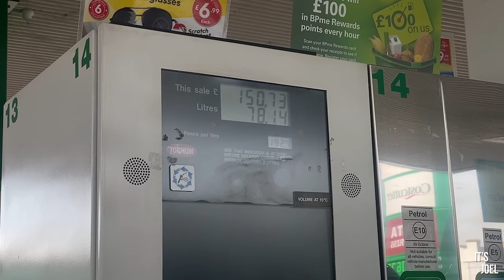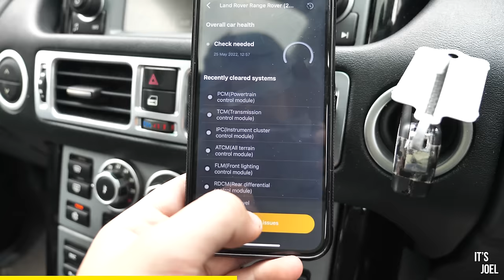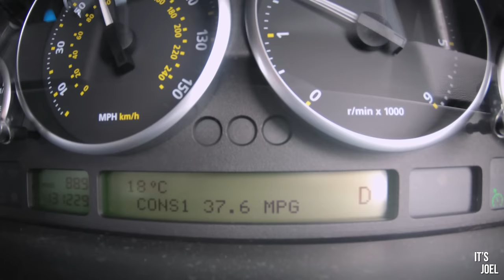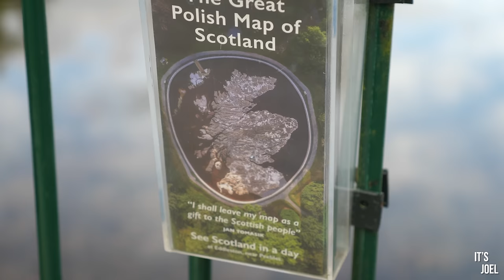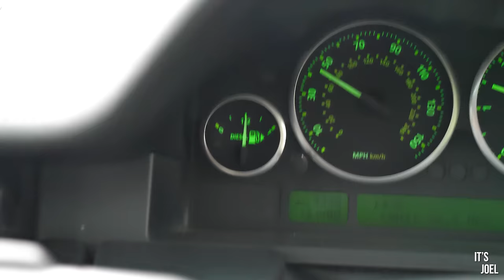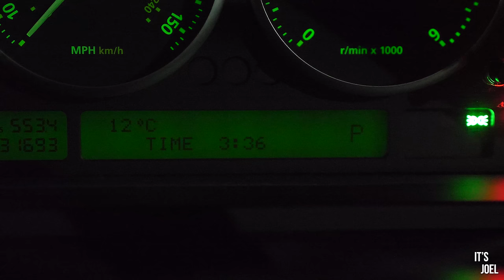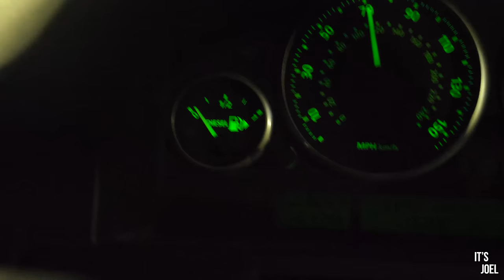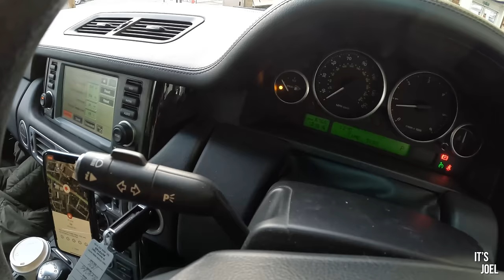Can I drive my V8 Range Rover to Scotland and back on one tank of fuel?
save 15% on your Carly device with code itsjoel until 30th June! Carly's scanner and free version of the app with standard OBD features are compatible with cars that have an OBD2 port.  To see if Carly's advanced features — like coding or manufacturer-level diagnostics — should work with your car, check out their website. To access these additional features, you'll need to get their yearly license.

The competition to win the car ended on 8th June 2022. Congratulations to Paul Fox on winning the competition!

Can I drive my V8 Range Rover from england to scotland & back using only one tank of fuel?